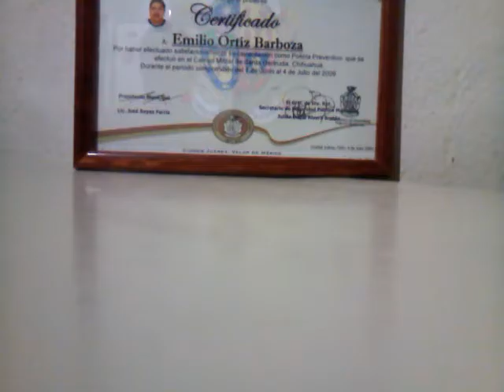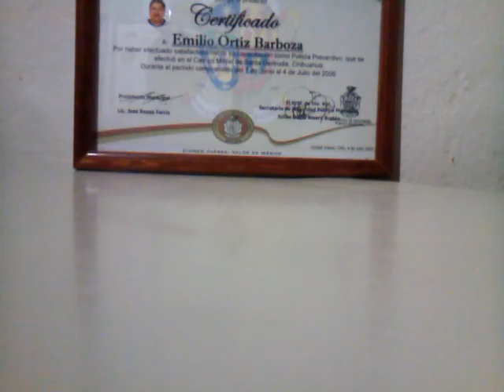"Recordando a un Silver" Emilio voz y sentimiento.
Esta canción la compuso haciendo un homenaje al Dr.  José Guillermo Ortiz collazo, músico del Grupo los sulver's, de cd. Juárez. .quien falleciera en la  detonación de la primer bomba, qué Exploto en cd juares, Chihuahua.  Donde prestaba auxilio a un caído. .espero echen a volar su imaginación. .